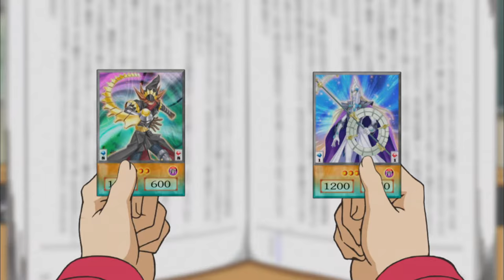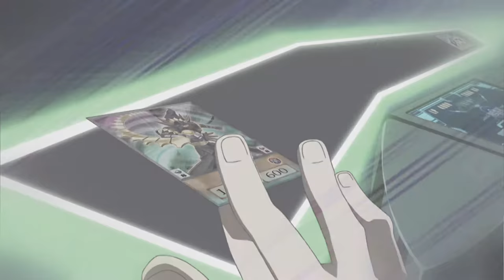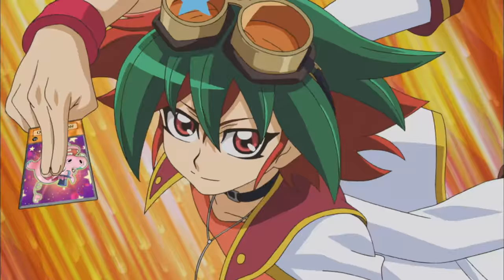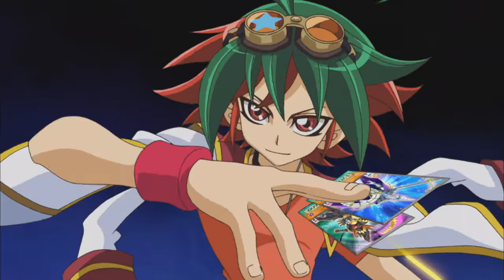Yu-Gi-Oh! ARC-V 1x05 - Toying Around: Part 1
The new kid in town drives Yuya bananas when he begs Yuya to be his duel teacher!  Unfortunately for Yuya, this blue-haired battler won’t give up until Yuya gives in!